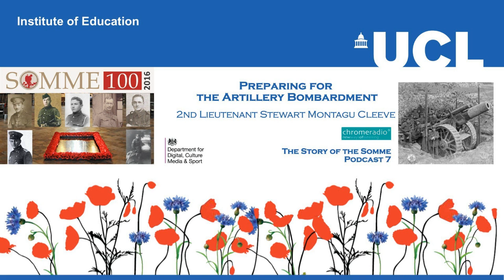THE STORY OF THE SOMME 7 | Preparing for the Artillery Bombardment - 2nd Lt Stewart Montagu Cleeve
In this podcast, 2ND LIEUTENANT STEWART MONTAGU CLEEVE recalls preparing for the artillery bombardment in June 1916 before the Battle of the Somme. Stewart Montagu Cleeve was born to a military family in Hampshire in 1894. He attended the Royal Military Academy at Woolwich before being commissioned into 36th Siege Battery, Royal Garrison Artillery.

SOURCES | Source: Forgotten Voices of the Somme, Joshua Levine, page 90

PRODUCTION | ChromeRadio for the DEPARTMENT FOR DIGITAL, CULTURE, MEDIA AND SPORT | Producer - Catriona Oliphant | Narrator - Nicholas Rowe | Reader - Tijana Uludag-Whyte, Heartlands High School | The Last Post played by LSgt Stuart Laing, Welsh Guards on a First World War bugle.